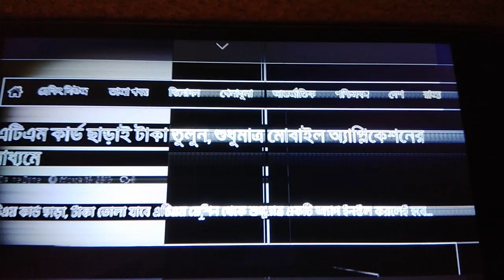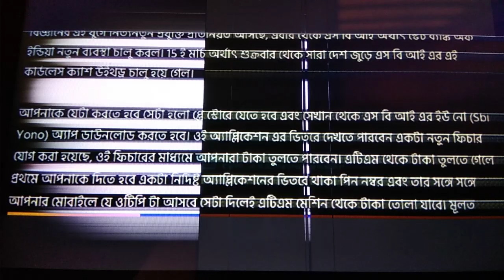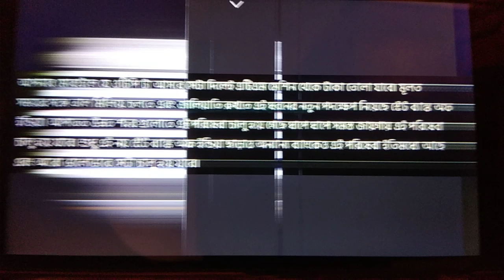Latest with out ATM card you can withdrawal money through your mobile app(explain) # Anup tech.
Hi this is Anup tech. Latest video upload YouTube channel
My tags Anup tech.Latest with out ATM card you can withdrawal money through your Mobile Latest online earning app